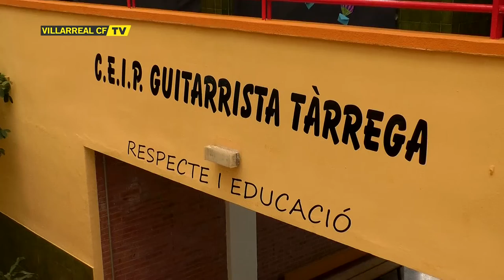Cheryshev 'vuelve' a clase en el Guitarrista Tàrrega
El centrocampista hispano-ruso del Villarreal CF ha sido protagonista de la iniciativa 'Una Estrella en tu Cole' del Club Groguet visitando a los niños del CEIP Guitarrista Tàrrega de Castellón